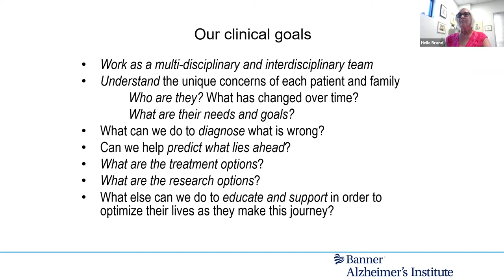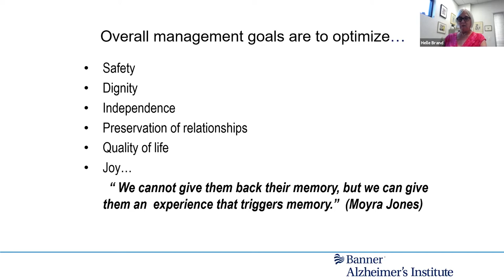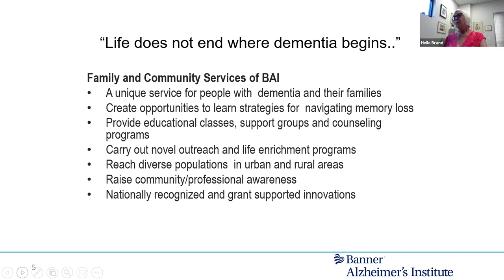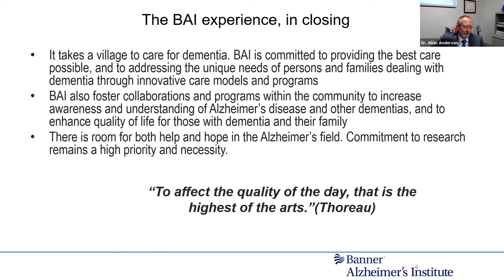Banner Health Foundation Presents: Talking About My Generation Virtual Event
On November 2, 2020, Banner Health Foundation hosted an online presentation and discussion featuring Allan A. Anderson, MD, Director, Toole Family Memory Center, BAI - Tucson and Helle Brand, Physician Assistant, Memory Disorders Clinic - Tucson.

The program was moderated by Mara Aspinall, Managing Director, BlueStone Venture Partners.

During the program, presenters discussed the importance of dementia, diagnosis and treatment at Banner Alzheimer's Institute (BAI).